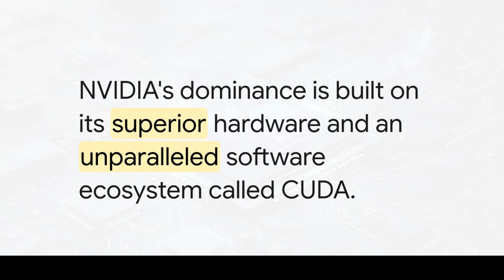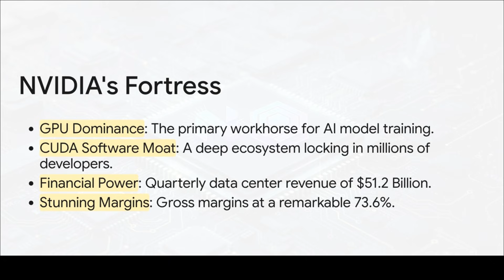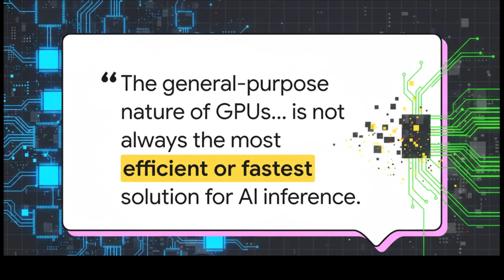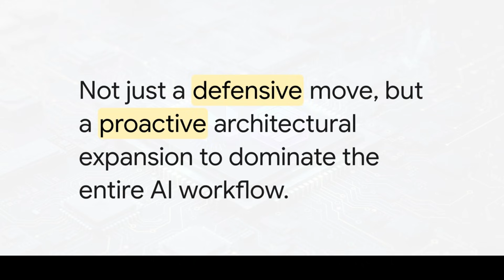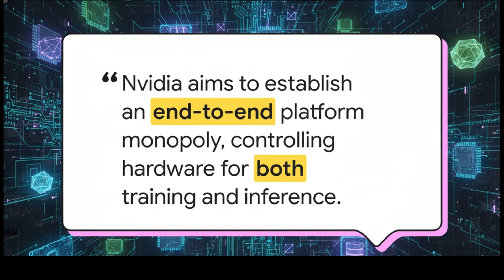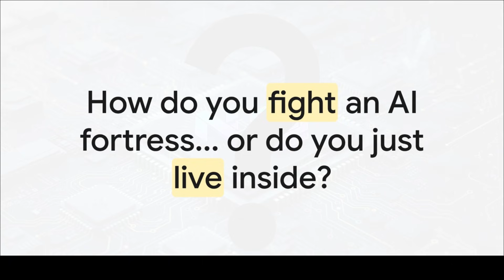EP110: NVIDIA + Groq = AI Power Play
Discover how Nvidia's $20 billion investment in Groq is set to transform the AI landscape. By adopting Groq's cutting-edge Language Processing Unit (LPU) technology, Nvidia is poised to outpace competitors and redefine real-time AI inference. Join us as we delve into this strategic acquisition's potential impact on Nvidia's dominance and what it means for the semiconductor industry’s future. Tune in to explore how this power move could reshape AI innovation.